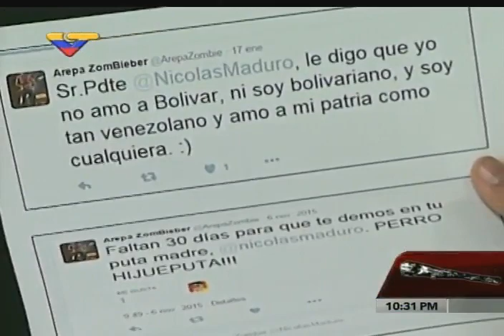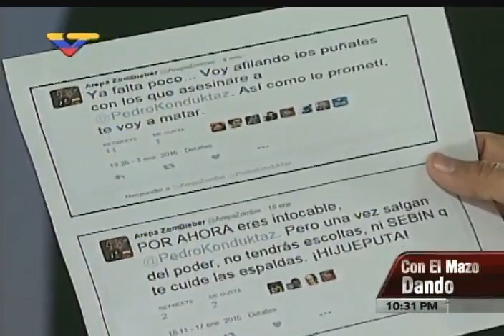Detenido tuitero "ArepaZombie" que amenazó de muerte a periodistas de VTV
Diosdado Cabello informó este 27 de enero de 2016 que fue detenido en Maracaibo el tuitero Carlos Ferreria Rincón, militante de Primero Justicia, que se hacía conocer como "ArepaZombie" o "Arepa de Cocaína" en Twitter y quien había amenazado de muerte a la cantante Rodbexa y a los comunicadores de VTV Larissa Costas y Pedro Carvajalino entre otros.